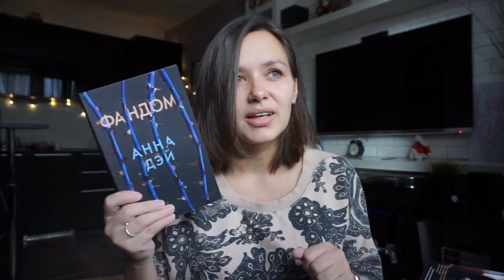Блогер Аля о книге «ФАНДОМ»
Права на книгу ФАНДОМ проданы более чем в двадцати странах мира!

Один из самых успешных бестселлеров издательства Chicken House – шесть издательских сделок за одну неделю!